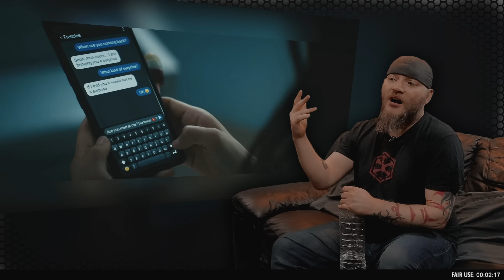The Boys: 3x6 REACTION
Filming PC:
CPU: AMD Ryzen 7 2700X
Ram: Corsair 32GB Vengeance Ram
Motherboard: ASUS ROG STRIX B450-F GAMING
Memory: Samsung 970 EVO Plus 500 GB NVMe M.2 Internal SSD
GPU: Gigabyte GeForce GTX 1660 Ti WINDFORCE OC 6G

Editing PC:
CPU: AMD Ryzen 9 3900X
Ram: Corsair 32GB Vengeance RGB PRO Ram, 3200MHz
Motherboard: ASUS ROG STRIX X570-F GAMING